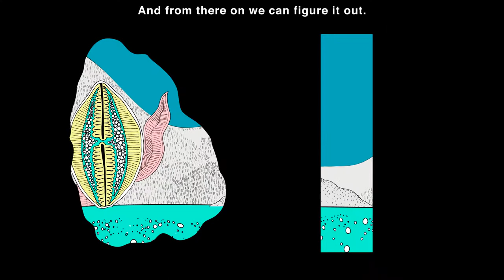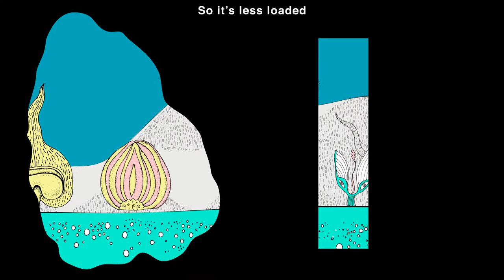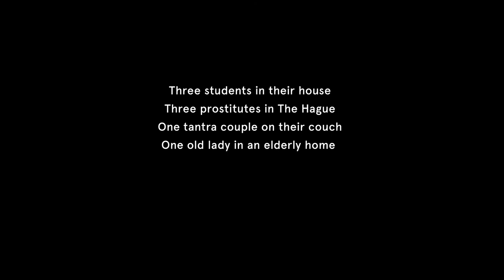BEHOEFTEBEHEER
Animatiefilm bekroond met de Paul Schuitema Award 2018 over seksuele behoeftes. Kunstenaar en schrijver Iris Lam vroeg aan studenten, prostituees, tantradocenten, een bejaarde vrouw, twee aseksuele meiden en een beller naar de sekslijn hoe zij hun behoeftes aangeven in bed. Deze gesprekken gecombineerd met animaties bieden een humoristische aanzet tot dialoog over dit gevoelige onderwerp.